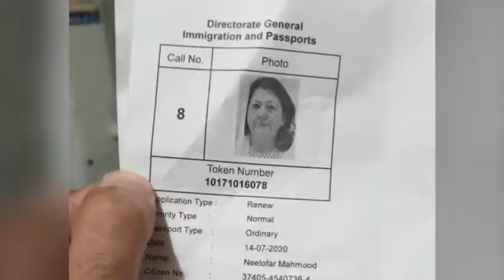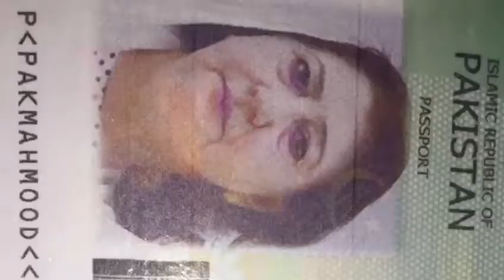Family and Zaina!